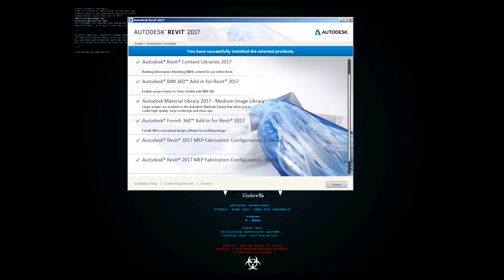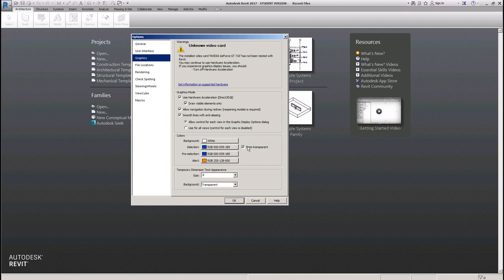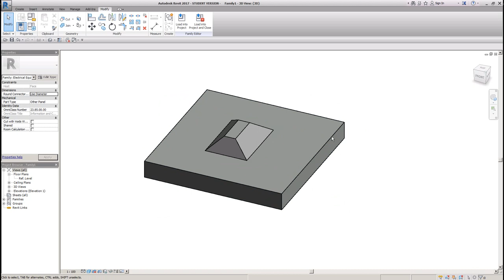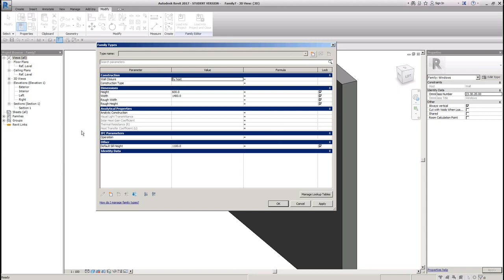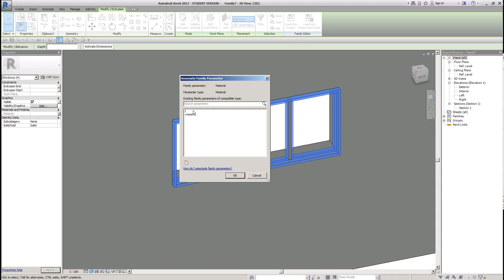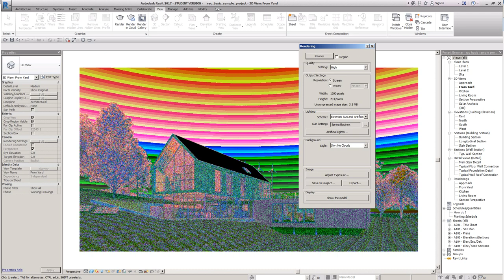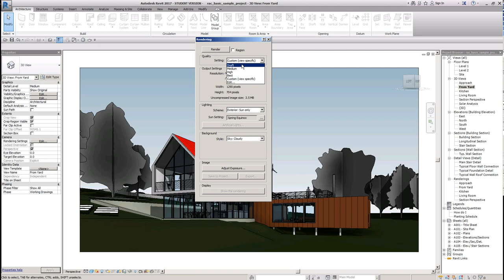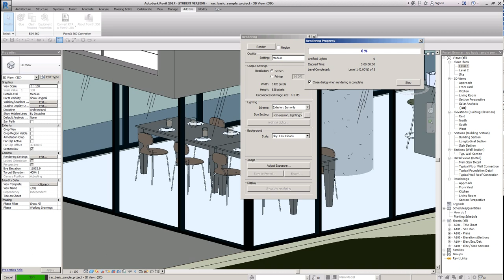Revit 2017 Toda la Configuracion inicial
problemas graficos y de libreria l installation paths.